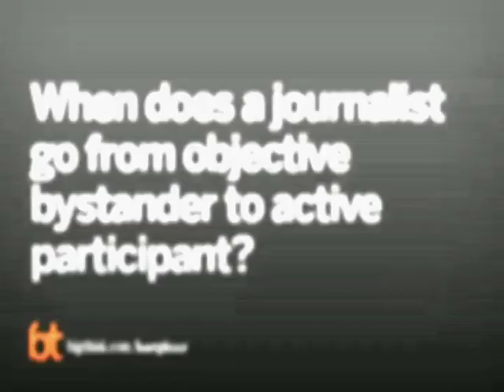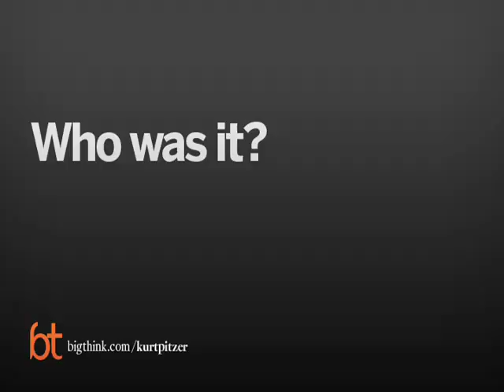When The Journalist Becomes the Story | Big Think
When The Journalist Becomes the Story
When the house is fire, you jump in with a bucket of water, as Kurt Pitzer did with Mahdi Obeidi.
Kurt Pitzer:

Kurt Pitzer is a former commercial longline fisherman and relief worker who has reported from many of the world's turbulent regions, including the Balkans, the Middle East, Afghanistan, and Iraq. He was embedded with the Army's 3rd Infantry Division during the invasion of Iraq, then jumped his embed as Baghdad fell. He met Dr. Mahdi Obeidi soon afterward and helped him go public with Saddam Hussein's remaining nuclear secrets. He and Obeidi cowrote The Bomb in My Garden: The Secrets of Saddam's Nuclear Mastermind, which was published in paperback in September 2005.
TRANSCRIPT:

Question: When does a journalist go from objective bystander to active participant?

Pitzer:    In fact, journalists are not supposed to become part of the story or get involved and, but there, it happens all the time when you’re in a dramatic fast changing situation, and you have a choice between taking some notes about a burning house with people in it or jumping in with a bucket of water.  You’re gonna jump in with a bucket of water, if you have a heart in you.  [Laughs] And, so it’s impossible to stay completely removed and just sit back and jot notes even if that’s our job.  And in Iraq, I became completely… I had to put down my pen. I met a guy who needed to get his family out of the country.  And for weeks, I was trying to help him, at great risk to himself and partly to me.  And I’ve gone way beyond the [pail] of what a journalist should be doing, but you just have to be willing to do that sometimes.

Question: Who was it?

Pitzer:    Well, this particular nuclear scientist who had, his name was Mahdi Obeidi, and he had run the centrifuge program for Saddam Hussein, and he had the last remaining bits of the program buried in his garden and wanted to turn them in to the Americans and receive safe passage out of Iraq for him and his family.  And while that was being negotiated, and I was helping him do that, partly just by having a satellite phone and being with him everyday, we had to be in hiding because if it had become known that he was cooperating with the Americans, he would have been targeted and probably killed.  So there was no way I could write his story.  And it’s one of those situations that you kind of don’t want as a journalist, it’s to become the story, and I was actually sitting on this wonderful, important story.  It was a piece of news.  This was the guy who knew what had happened to the nuclear program, while the American and international inspectors were roaming around Iraq, looking for evidence of that program.  And there, we knew.  I knew, and I was talking to the guy who knew that there was no program and I couldn’t print the story.  And sometimes, you just have to put your journalist hat down and take up your human hat.